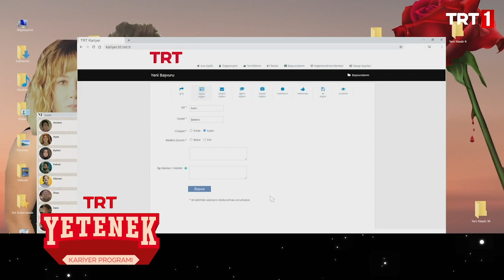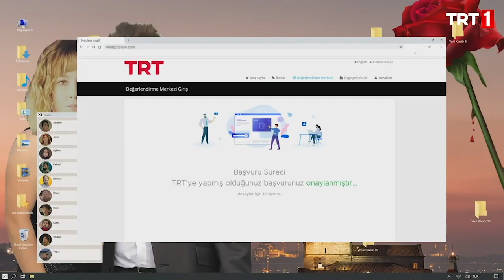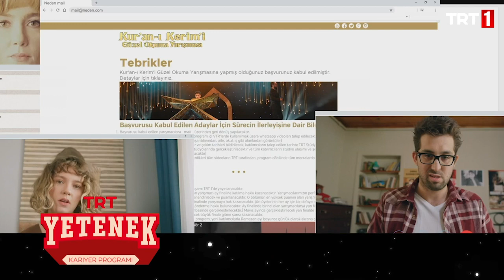Tutunamayanlar - Hemen TRT Yetenek'e Başvur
"Yetenek Sende, İşin TRT'de"

TRT, kapılarını yeni mezunlara açıyor. Hemen sen de adresine başvur, TRT'de çalışma fırsatını yakala!

Genel Hikaye:
Hayatı boyunca hiç çalışmamış ve çalışmaya da niyeti olmayan Tarık (Doğu Demirkol) gittiği bir iş görüşmesinde, çok zenginken babasının işlerinin kötü gitmesi nedeniyle her şeyini kaybeden İrem’e (Ece Çeşmioğlu) aşık olur. Gidecek yeri olmayan İrem, Tarık’ın davetiyle yaşadığı mahalleye gelir ve mahalledeki kitap kafede çalışmaya başlar. İrem’in hayali başarılı olmak, kendi işini kurmak ve bir gün tekrar eski günlerine dönebilmektir.

İrem’i etkilemenin yolunu iş kurmaktan geçtiğini gören Tarık ise bir gün tutucu ve vizyonsuz İlham Perisi İlhan’la (Zafer Algöz) karşılaşır. İlham Perisi’nin verdiği fikirlerle hepsi başarısız olacak olan birbirinden eğlenceli iş girişimlerine atılır.

Tutunamayanlar her salı saat 20.00’de TRT 1’de!

Yapımcılığını İstanbul Medya Akademisi ve Neden Film’in üstlendiği, senaryosunu Mustafa Karataş ve Osman Nail Doğan’ın kaleme aldığı, yönetmen koltuğunda ise Osman Nail Doğan ve Murad Zaloğlu’nun oturduğu 80 dakika olarak planlanan absürt komedi dizisi “Tutunamayanlar”, her salı saat 20.00’de TRT 1’de.

Son yılların parlayan yıldızlarından Doğu Demirkol ve Ece Çeşmioğlu’nun başrollerini paylaştığı dizide, usta oyuncu Zafer Algöz ile birlikte Şinasi Yurtsever, Asuman Dabak, Bora Akkaş, Hande Katipoğlu, Barış Yıldız, Yeliz Kuvancı, Bülent Çolak gibi iddialı isimler yer alıyor.